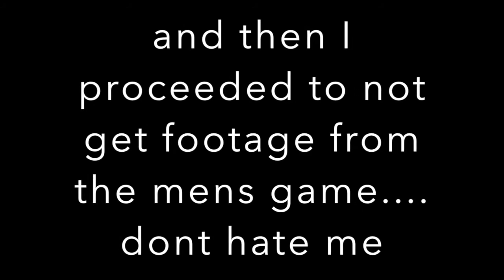GAME DAY WEEK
Hi babesss xx

I know it wasn't the best footage, but I had the best and busiest week. Being on the dance team is the most fun experience of college! More videos to come very soon :)